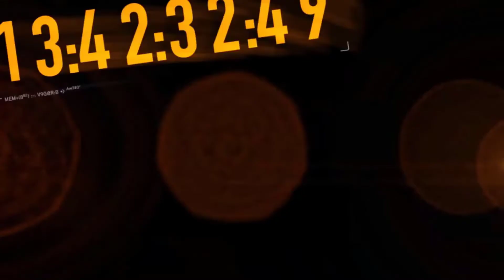Need for speed The Run - Most Wanted